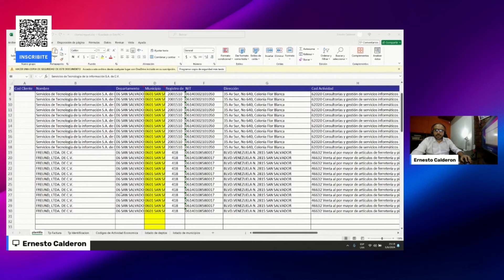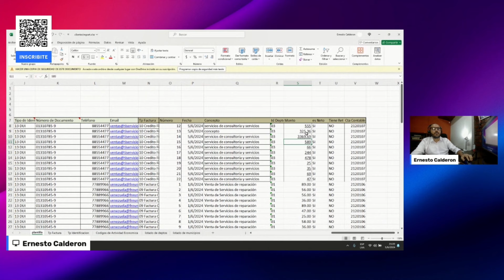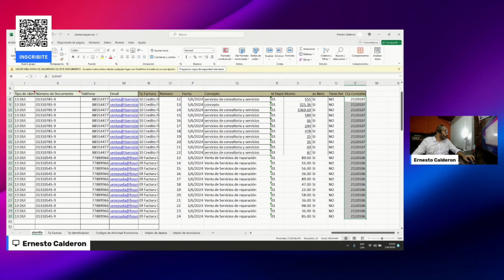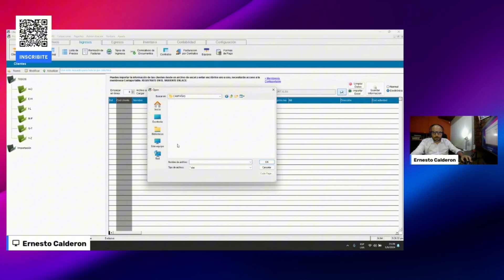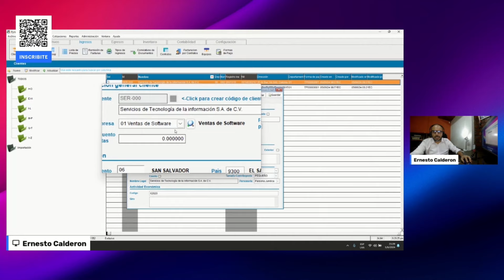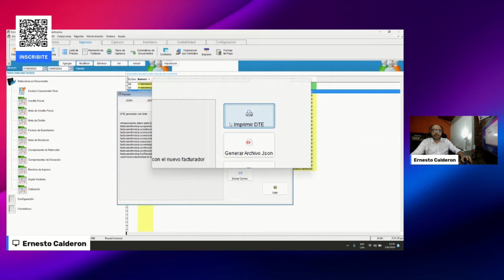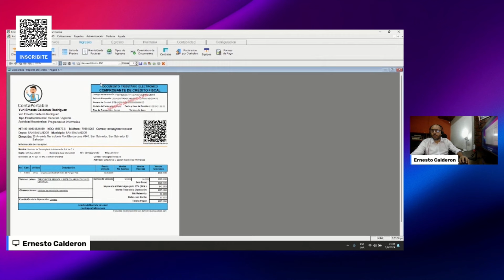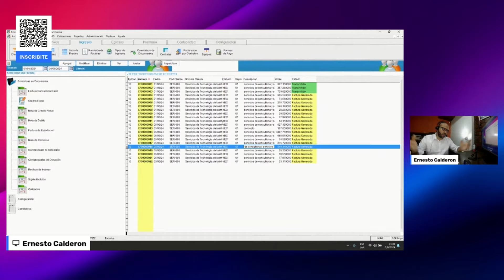Facturación Electrónica masiva desde Excel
Te explico como puedes cargar muchas facturas desde una plantilla (Excel). Así puedes realizar facturación electrónica masiva.

🔗¿Buscas alternativas de Software con Factura Electrónica? 🔗
🛍️ Explora nuestro catálogo de productos para conocer nuestras alternativas de software ➡️

👨‍💻¿Deseas brindar Consultoría de Factura Electrónica a tus clientes con Software ContaPortable?🤝
En ContaPortable, te brindamos la oportunidad de convertirte en un Distribuidor ContaPortable Autorizado, más información

🎬 Capítulos:

0:00 Introducción
3:21 Plantilla
21:45 Conclusión